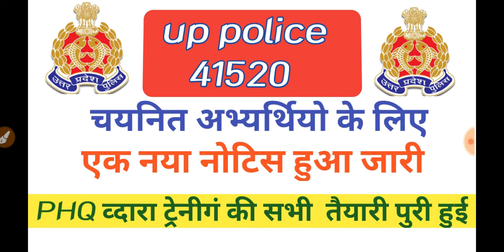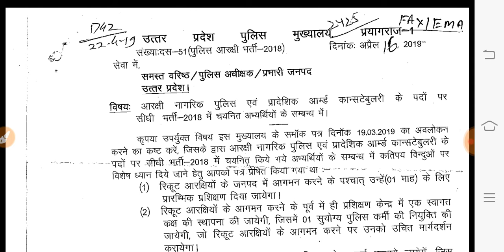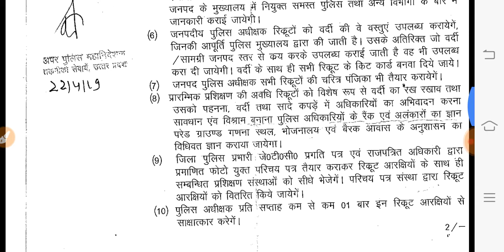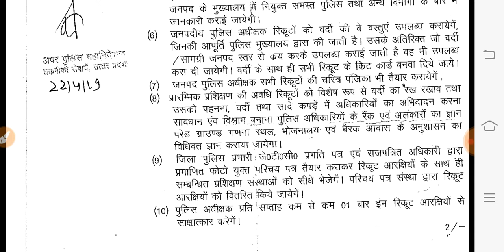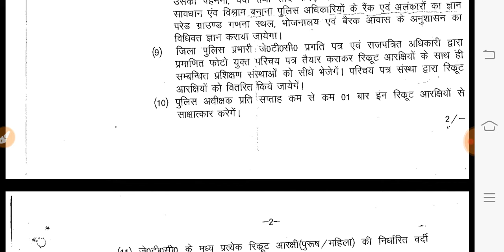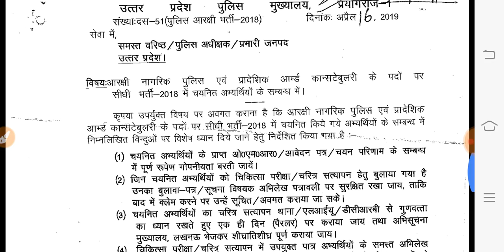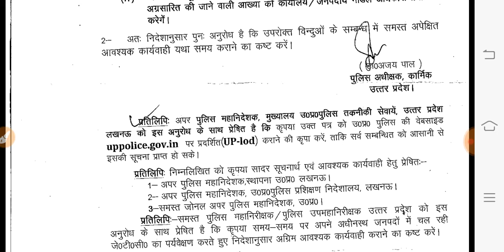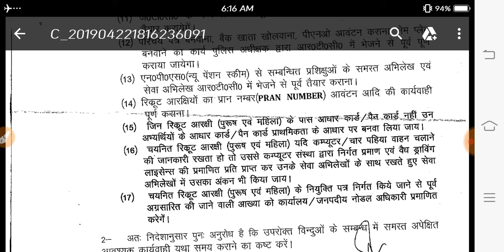Upp bharti 2018 || ट्रेनिंग की तैयारी पूरी || नया नोटिस जारी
upp medical admit card 2017 upp constable medical date
up police medical admit card
up police medical admit card 2015
up police medical admit card release date
upp medical admit card today
upp medical admit card 2018 today
upp medical admit card 2015-16
up police medical admit card 34716
upp 34716 medical admit card 2018
upp 41520 medical admit card